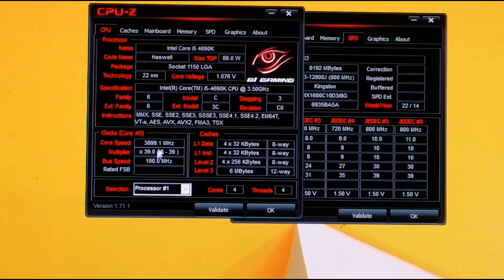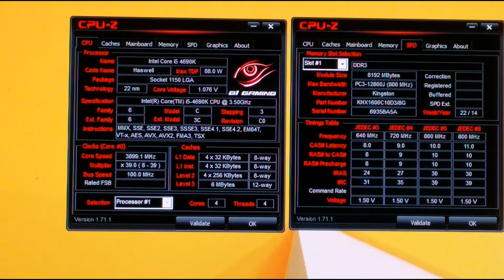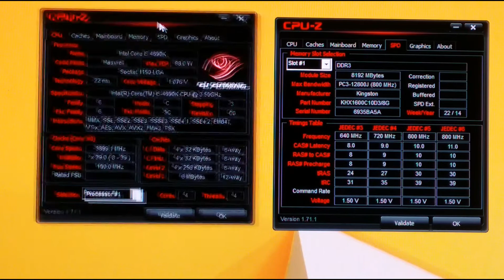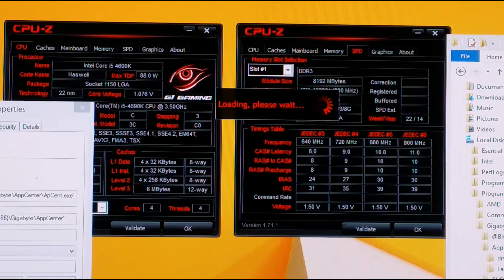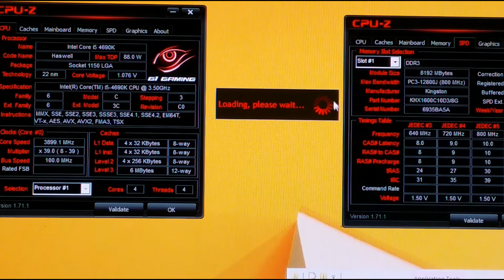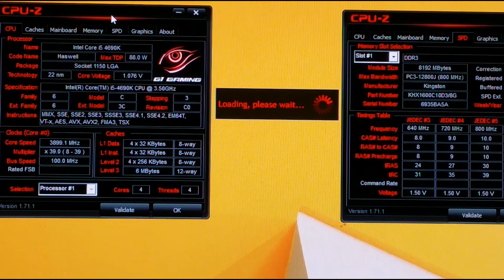تعلم مبادئ كسر السرعة الجزء الأول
التردد وكيفية حسابة وكيفية تغييرة - عنق الزجاجة